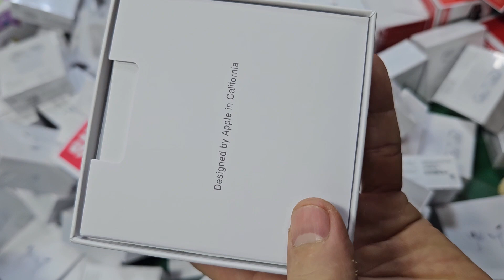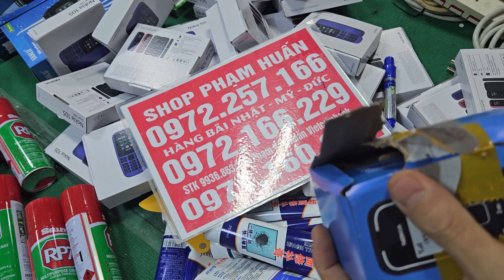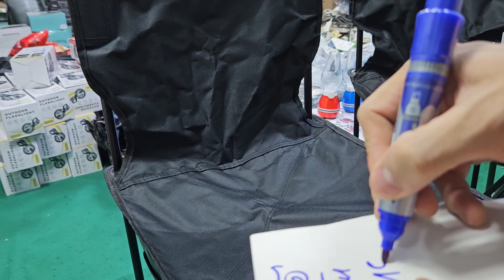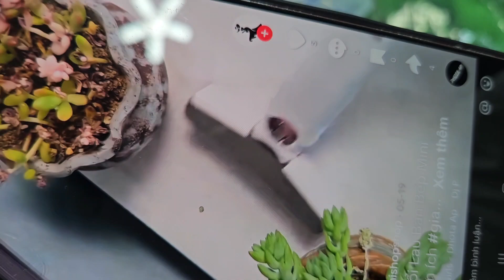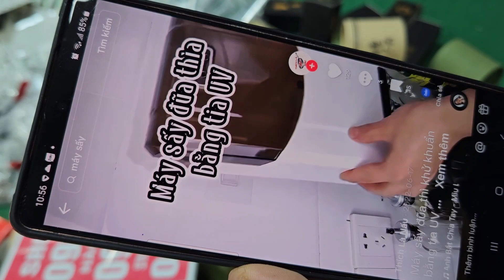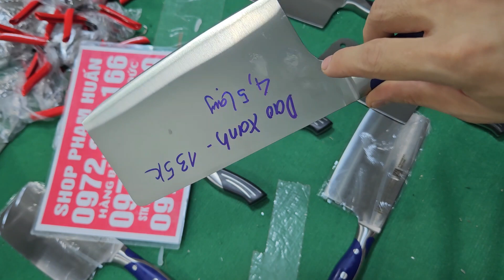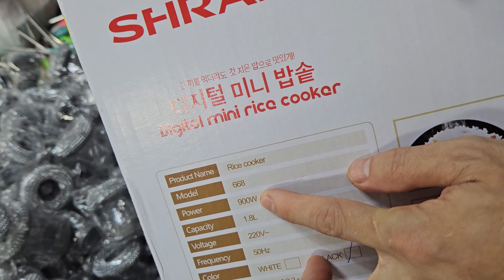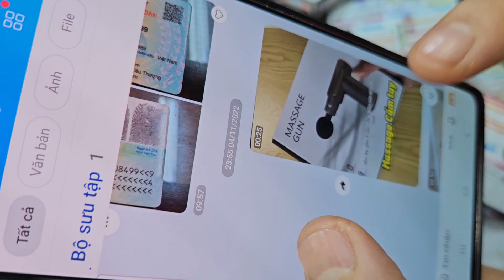nhiều siêu phẩm mới cập bếp